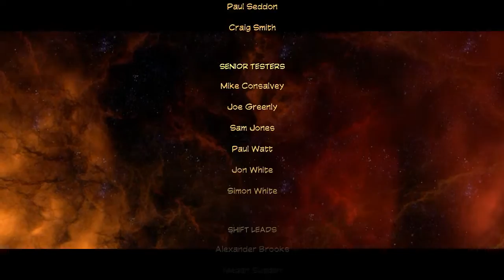LEGO Marvel Super Heroes 2 #24 Poza czasem